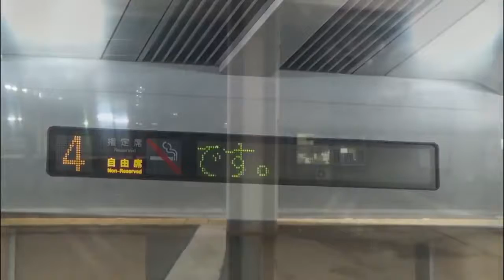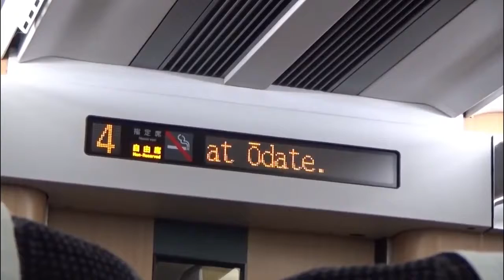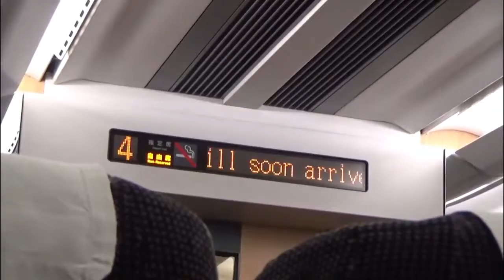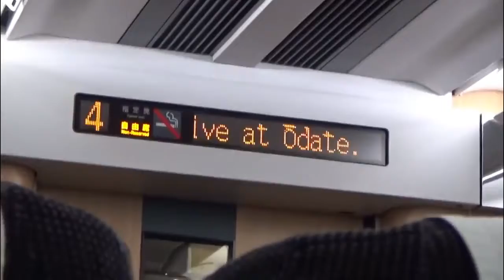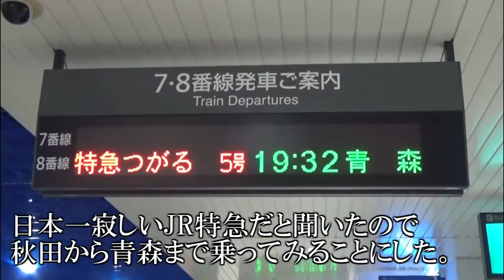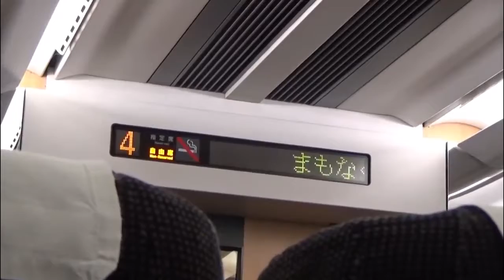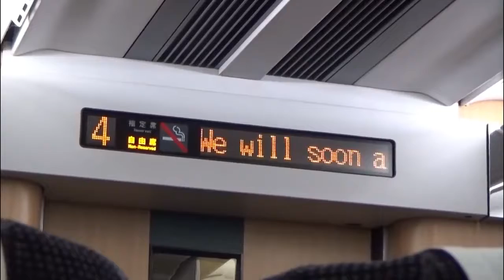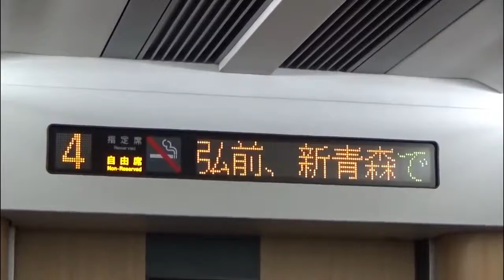[HD] 特急つがる1号 秋田~青森 全区間車窓 [2041M] Ltd.EXP Tsugaru No.1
新青森→弘前まで特急つがる号に乗車してみました。 ☆乗り物情報「特急つがる」 御視聴ありがとうござ.

日本一寂しいかもしれないけど、日本一頑張っている特急に見えた。 ※日本一寂しい特急かどうかは友人の勝手な偏見なのでスルーしてください..

奥羽本線の特急 つがる 1号の全区間車窓動画です。 進行方向左側です 長いので暇な人or作業用BGMにどうぞ 停車駅 (秋田 0834発) 八郎潟 森岳 東能代.